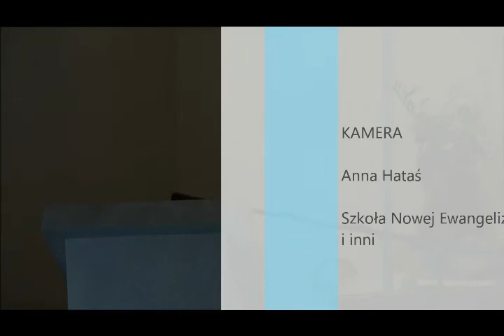Świadectwo Agaty w kaplicy w Polańczyku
Świadectwo Agaty